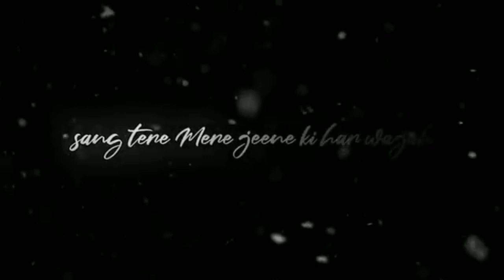FREE FIRE SUMMER SERIES || TOURNAMENT || FFSS || BY ADITYA YT AND BLC YT || SEASON 2 || FULL MAP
👉Prize Pool :- 1st team per member
      weekly membership
👉 2nd team per member 80 top up
      total 400 diamond top up
👉 3rd team per member 40 top up
      total 200 diamond top up

*Round 1 (QUALIFIERS):- (240)*
MATCH :- BERMUDA
MATCH:- PURGETRY
MATCH:- KALAHARI

 20 groups (12 teams per group)
Top 3 from each group

MATCH :-1 ) BERMUDA
MATCH:- 2) PURGETRY
MATCH:- 3) KALAHARI

6 Groups (10 teams /group)
Top 3 according to both map score.

 *ROUND 3:- (semi -final)..(18 teams+2 invitation=20* )
Match :-
1)Bermuda
2) PURGATORY
3) Kalahari
Group 2(10teams/group)

Top 6 from each looby for finals

In Finel total 12 teams

      Map
1) Bermuda
2) Purgatory
3) Kalahari

Then calculate All points and choose  winners

Total 3 teams win in Finel according points table

A) 1st team per member 1 weekly membership

B) 2nd team per member 80 top up

C) 3rd team per member 40 top up

Free fire Top Country:
1. Garena Free Fire Indonesia
2.Garena Free Fire India
3.Garena Free Fire Brazil
4.Garena Free Fire Singapore
5.Garena Free Fire Thailand
6.Garena Free Fire Brasil

IN GAME UID & IGN
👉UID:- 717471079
👉IGN:- DV  ADITYA